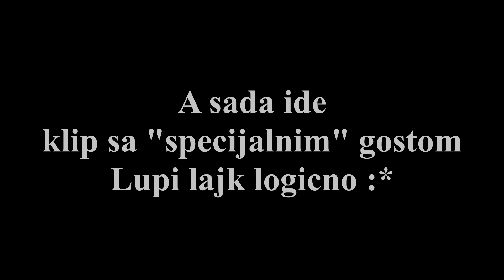duzi klip za vas!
Dobrodosli u novu epizodu Minecraft igre na Minemen serveru! Eto da i ovog debila ponovo cujete
Razbite lajk i uzivajte mi ❤️

📘 Texture pack ‣ Tory EUM3 Edit

📚 Pack folder mozete preuzeti na mom diskord serveru na kanalu "teksture"

 🖱️ ‣ Logitech G305
🎤 ‣ HyperX QuadCast
🎧 ‣ Logitech G-Pro X (2. Generation)
🖥️ ‣ Dell 27 Curved Gaming Monitor | S2721HGF
🖥️ ‣ Dell 23 Monitor | S2316H
⌨️ ‣ Redragon Fizz Pro K616 Wireless - Grey & White